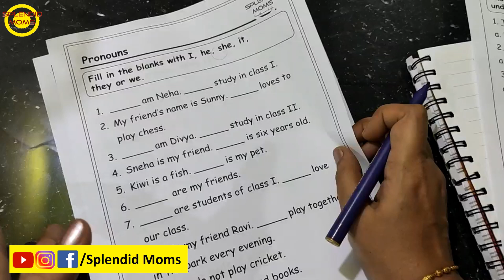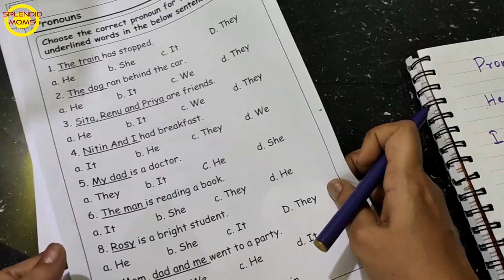बच्चों को Pronouns सिखाएं Practice करवाए || Grade 1 English Grammar Worksheets|| SplendidMoms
Stationary for Teaching and Video Recording